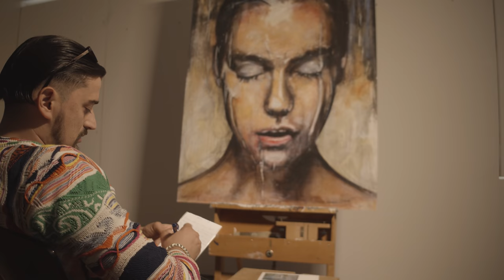NEKO - PIKTUR (Official MusicVideo)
Lyric NEKO/ARBR
PROD.BY - ANiL
Mix & Master - ANiL
Beat: BujaBeats
Video directed by MumasFilms

Part 1

Piktur hala nuk je ter
je kah m’pik n’dur
qa me bo me ty
ku me t’lon ku
nuk po di ku?
qajo qe tka pru
shum u kon e mire
shum m’thojke tdu
e qa bojke Kuh
tu m’permen mu
e kur rash mrena
ajo ish kon tu lu
mas ni kohe i qoj
leter mes vizites
fjalt e prekun fell
at qiken e belgjikes

REFREN

E.KASTRATI, (Nana Lonely)

I'm lonely lonely lonely
I'm lonely lonely in my life
I'm lonenly lonely lonely
God help help me to survive

Part 2

Ky sen per ty
Na dy
NKater sy
Ngjyra osht e pembe
Kur pi raki t’pemve
Syt um kallzojn
Qe sjom mir prej menve
Ti po lyp ndjenja
PO NUK JOM NGJENDJE
KREJT QA MUJ ME TJEP OSHT VEQ PAK VEMENDJE
Krejt qa muj me t’jep osht veq pak vemendje
E nese sonte ik shihem naj her e di
Sonte nat e mir masi jom tu pi
U kry edhe su kry gjetja e arsys
Per kto qka i kena nis e i lam na ngjyst

REFREN

Part 3

Pat qiell pat tok
pak pare pak drog
Shum rrena shum shok
Sen sishin kto
Se prita gat kurr serdh dita ngat
Nata prita pat
Spata fat qita hap
Qata mo spo du

CAKTOHET SEANCAAAA
NUK KA ROMANCA
2RESHTA TE GJYKATSI
NASHTAA PO VJEN SHANSA
1 A bon ni t‘ardhme t’mir per ata qe o ka don
2 Ni mundsi tjeter masi jom pishmon ..

Mkqyri e sfoli
Po nbaz mimikes
E ndjej u ftof si uji n’taz pllastikes
E zavendsoj me t hujin qe mas intriges shkon
Prokurori s fol sen veq ngon qa po thom…
Kom zgjedh kush po don me met skom vet jom hi fell tu munu ma mir me gjet vet jom pshtet me rzu t njejtin mur qe dikur vet e marova me 2 dur .

REFREN